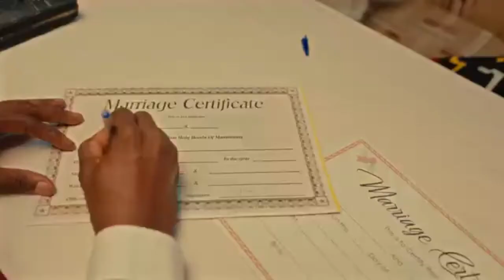Official Video of Bella Shmurda - New Born Fella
Official video of Bella shmurda: New Born Fela new song